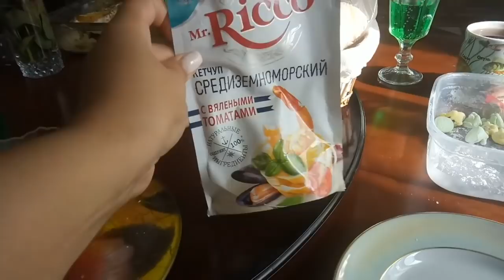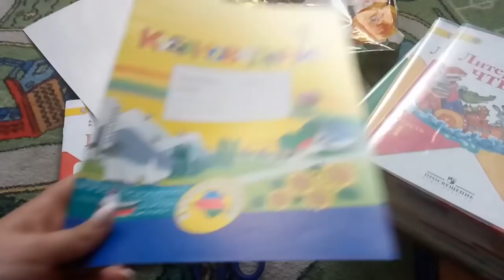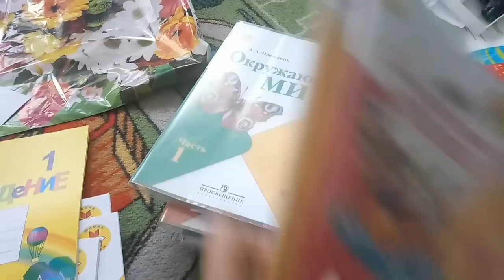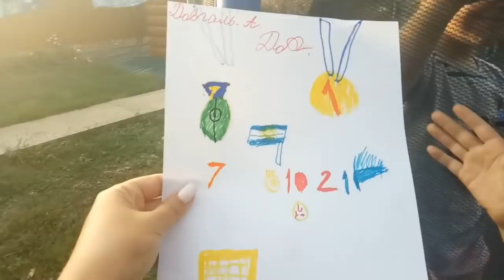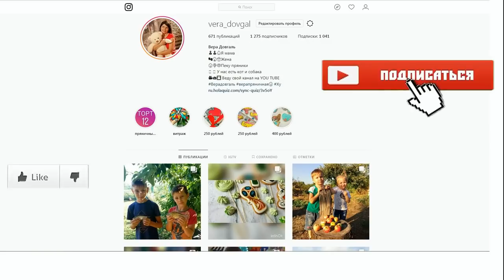♥Хуторянка ✔ УБОРКА ПЕРЕД ШКОЛОЙ ✔ 2 сентября 2018